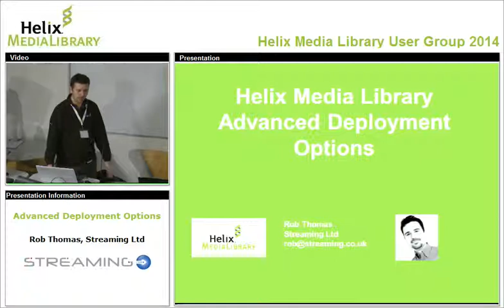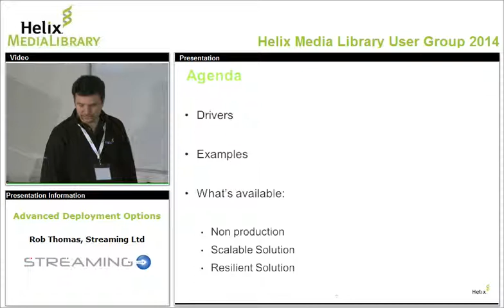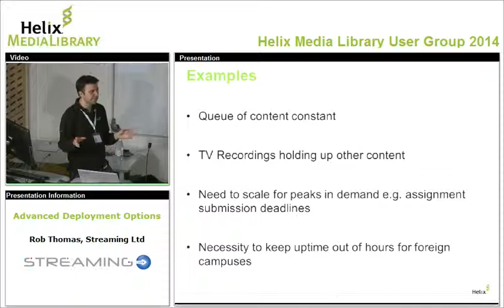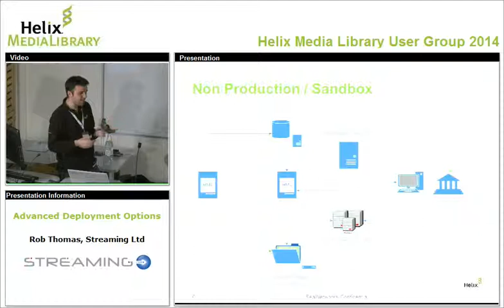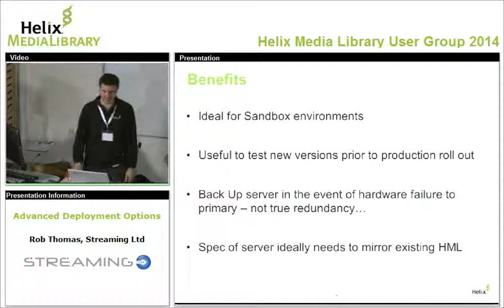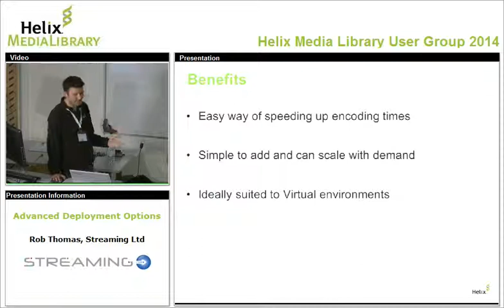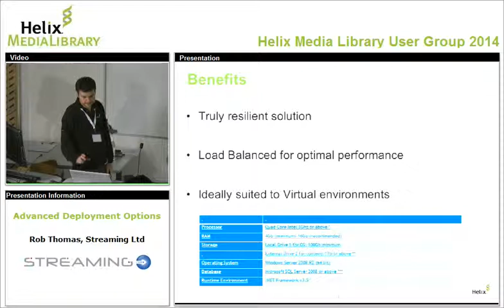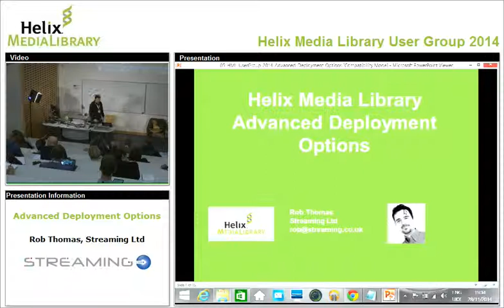Helix Media Library User Group 2014 - Advanced Deployment Options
A summary of the options available for scaling the Helix Media Library solution to meet rising demand for usage and resilience expectations